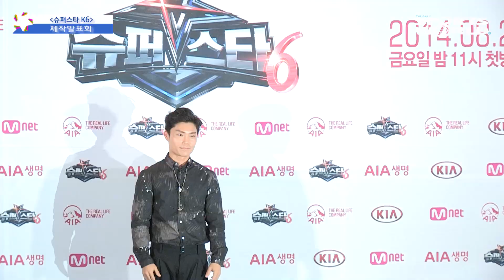'슈퍼스타 K6' 제작발표회